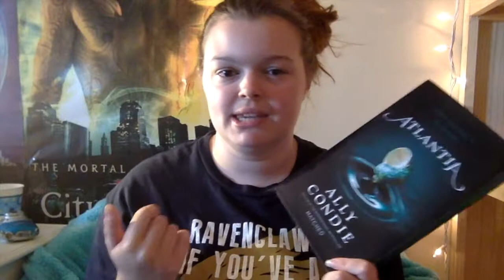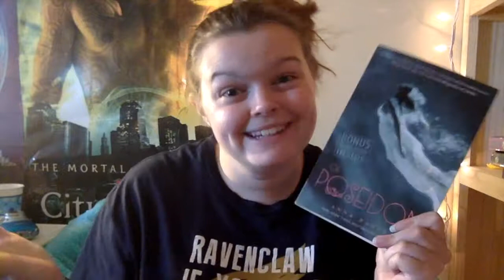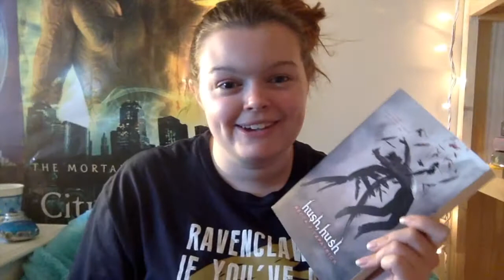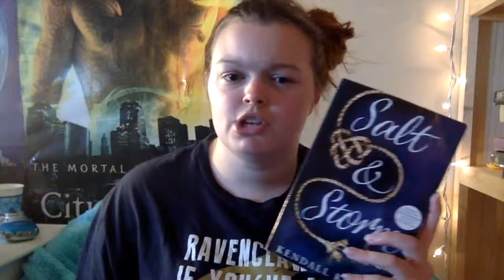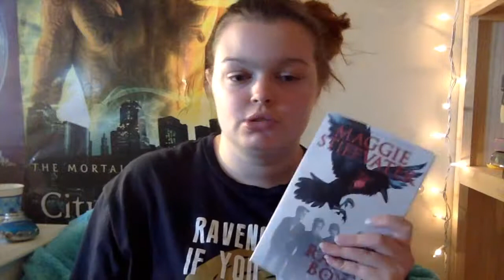Recommendations | Supernatural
Here'e me recommending you guy some supernatural inspired books. I hope you enjoy!

Vox: bookishbirdkid9